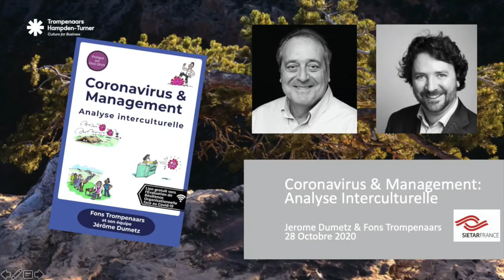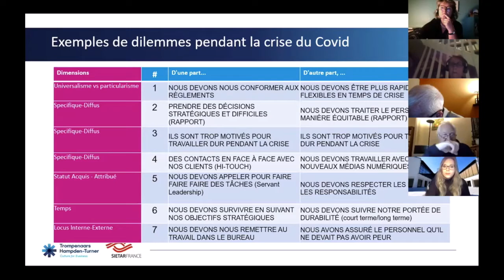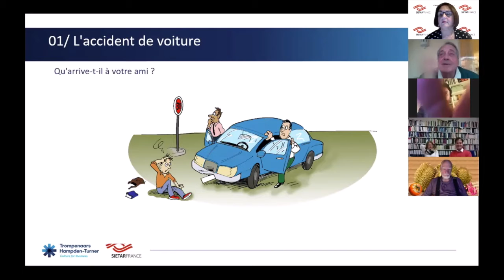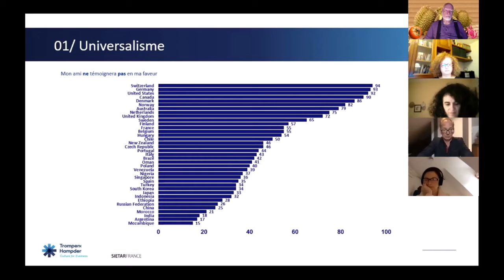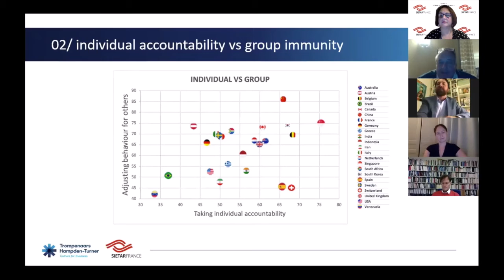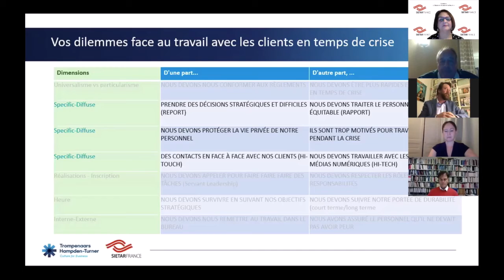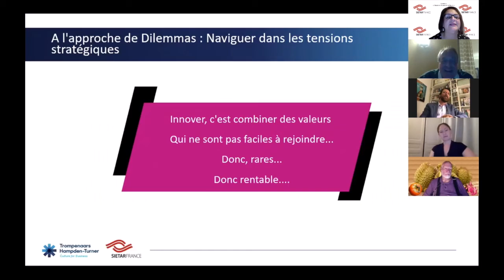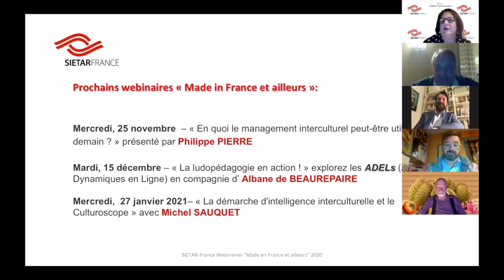Fons Trompenaars & Jerome Dumetz Sietar France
Webinar organisé par Sietar France, en français. Présentation du e-book "Coronavirus & Management" et des derniers résultats des recherches interculturelles sur le Covid-19. (Oct. 2020)